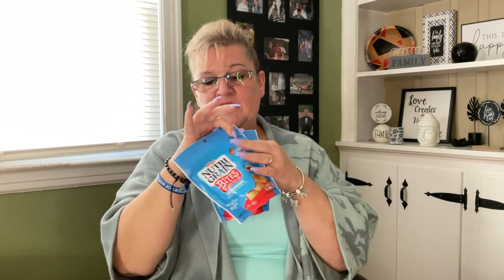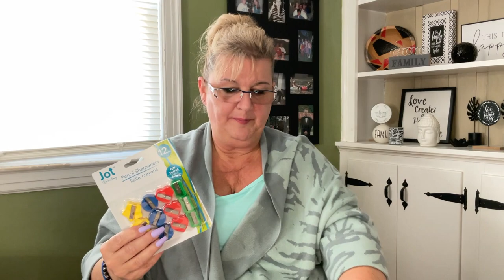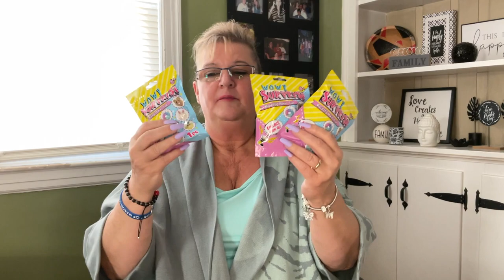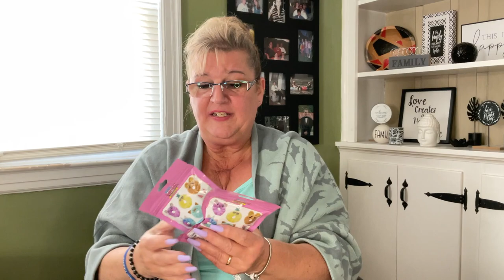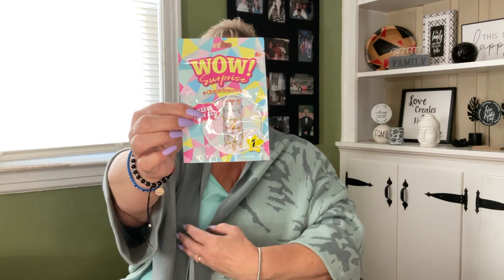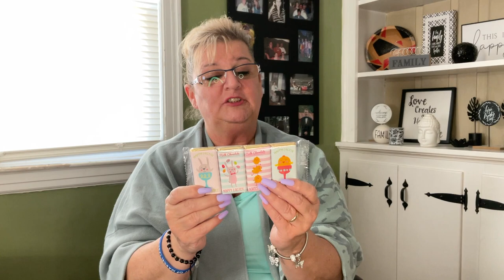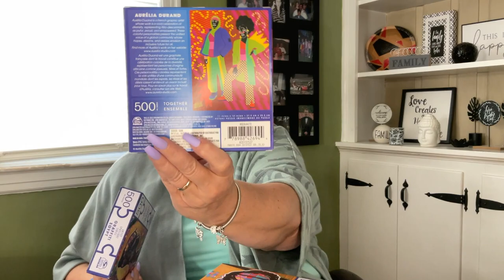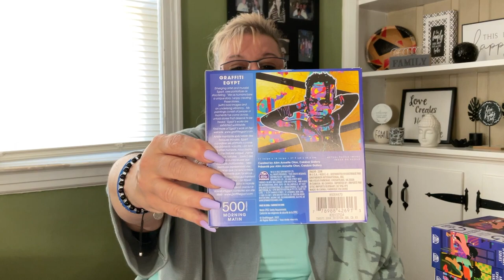DOLLAR TREE HAUL!!! New EASTER FINDS!!!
Thanks for watching another one of my dollar tree hauls, feel free to watch more, like this video and subscribe so you can get notified when I post more videos like this one...